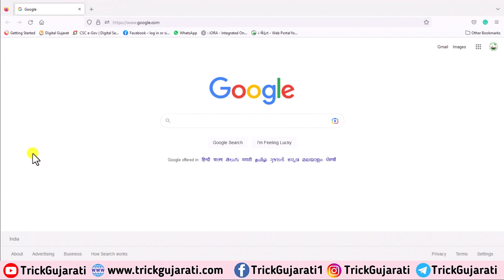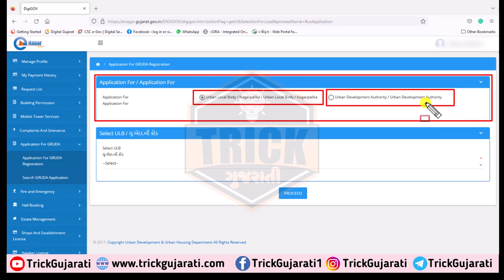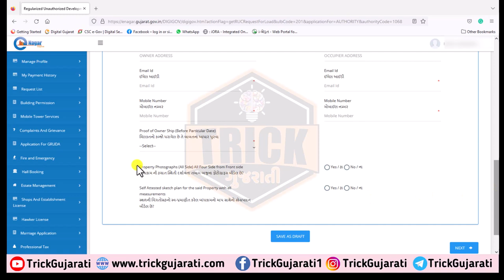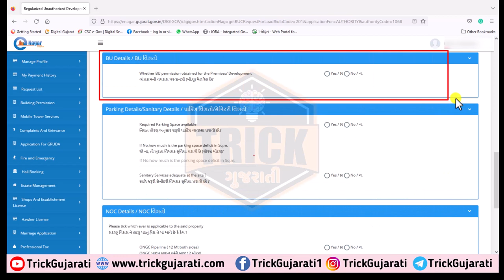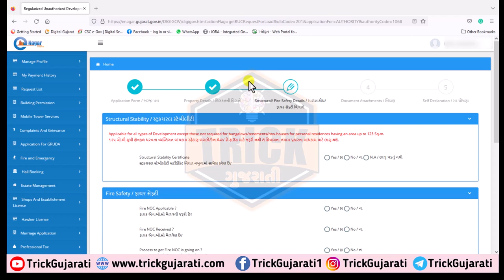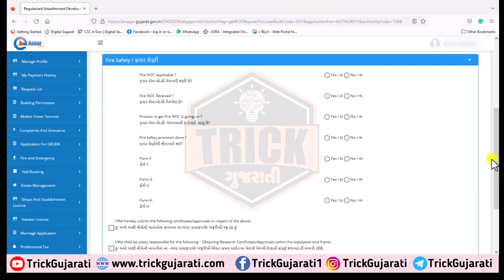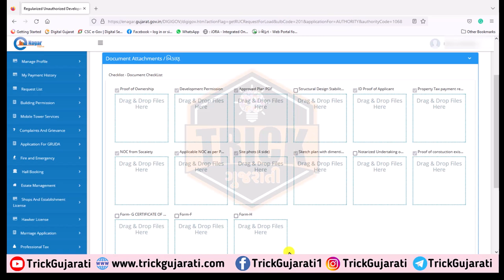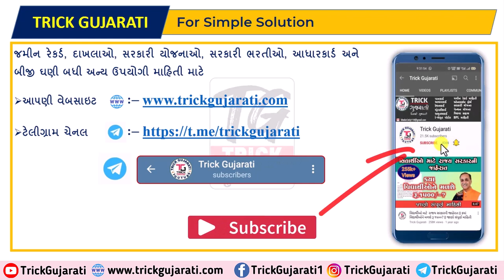ગેરકાયદેસર બાંધકામ કાયદેસર કરવા ઓનલાઈન અરજી કેવી રીતે કરવી? |How to Apply on eNagar Portal